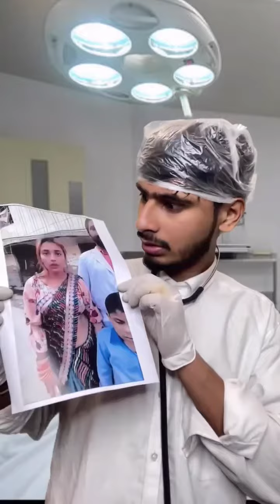Reels ka virus 💀|Chimkandi